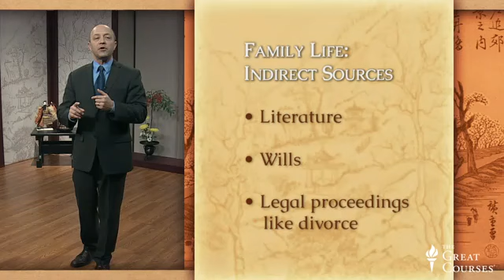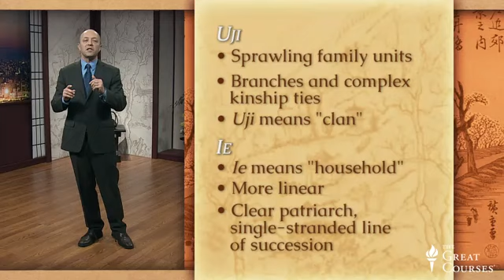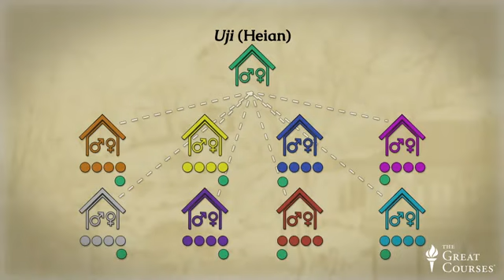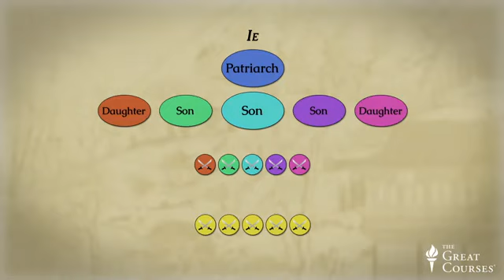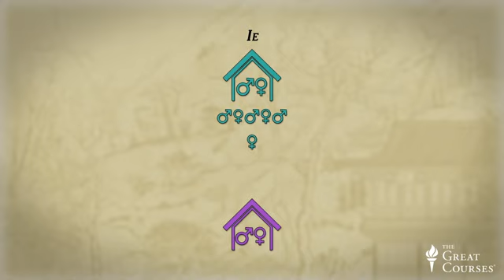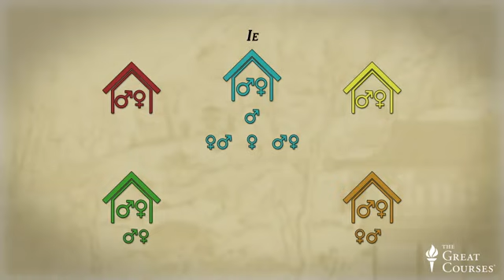20 Japanese Family Life